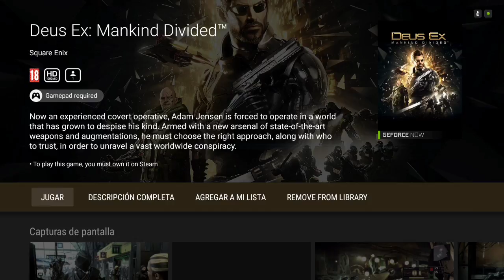Deus Ex Mankind Divided - NVIDIA SHIELD ANDROID TV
[ [ [ INFORMACIÓN IMPORTANTE ] ] ]

En nuestro facebook encontrarás información de interés:
➜ Página Facebook: